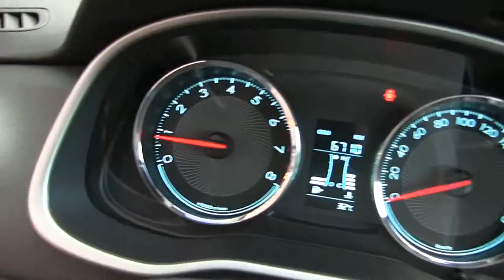Chevrolet / Aveo 4 Ptas E / 2018 / D150482